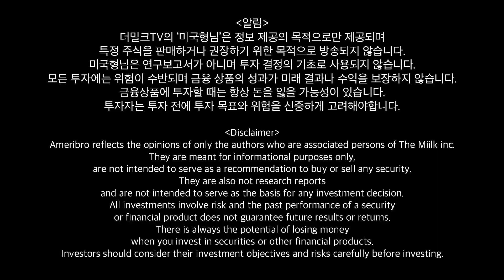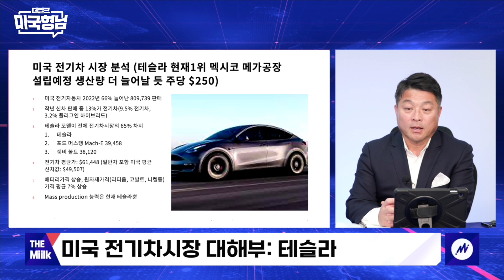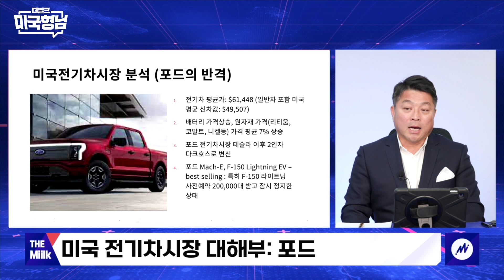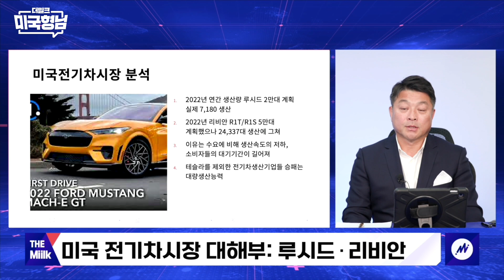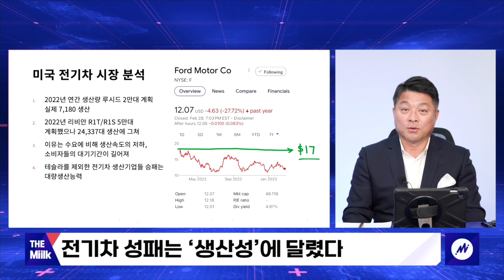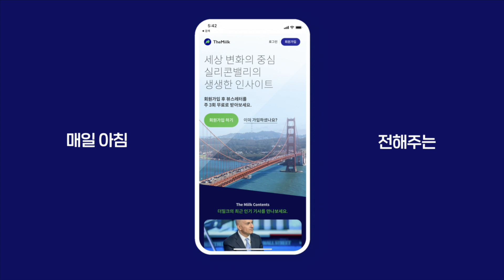테슬라, 포드, 루시드, 리비안…어디에 투자해야 할까? [미국형님ㅣ시즌2]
‘전기차 투자=테슬라’ 공식은 이제 옛말입니다. 미국 내 수많은 전기차 업체 중에서 내 통장을 두둑해 불려줄 기업은 과연 어디일까요? ‘미국형님’ 데이비드 리 테일러투자자문그룹 최고투자책임자(CIO)가 장기투자 관점에서 주목해야 할 전기차 기업들을 분석했습니다. 2022년 전기차 전체 매출은 전년비 66% 급증할 정도로 성장 중입니다. 신차 판매의 약 13%가 전기차였고요. 여전히 테슬라가 우위를 점하고 있습니다.

하지만 앞으로도 테슬라의 독주가 이어질까요? 글쎄요. ‘미국형님’은 시장의 판도가 달라질 수 있다고 내다봤습니다. 그렇다면 전기차 생산에서 어떤 요인이 중요하며 테슬라를 위협할 제2의 전기차 업체는 어디일까요? 미국 전기차 시장 전반적인 현황을 알아보고 투자 대상으로서의 여러 기업을 분석해봅니다.